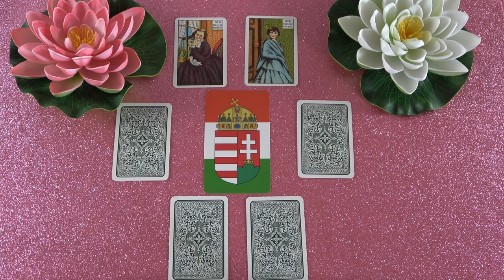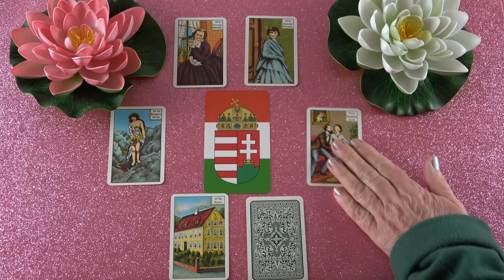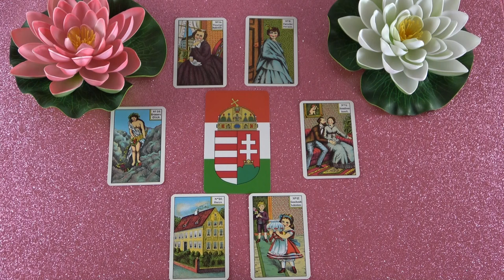Őt nem érdekli ez a hamis nő, ajándékkal fog közeledni hozzád❣